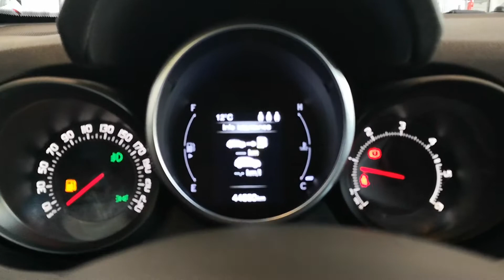FIAT 500 X (22)